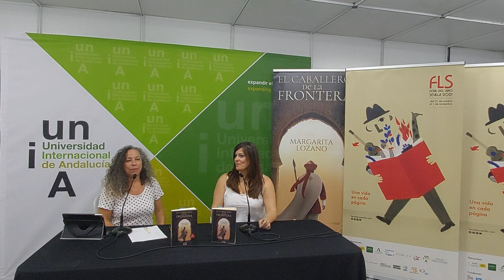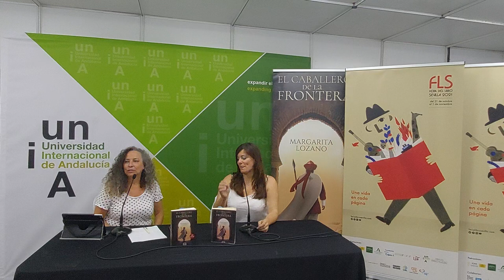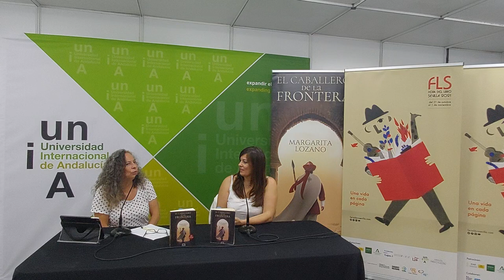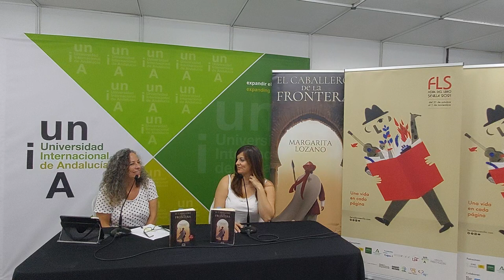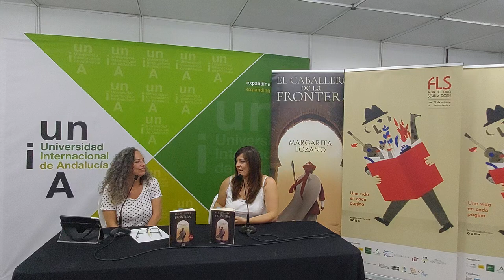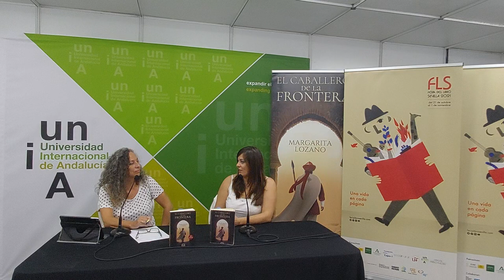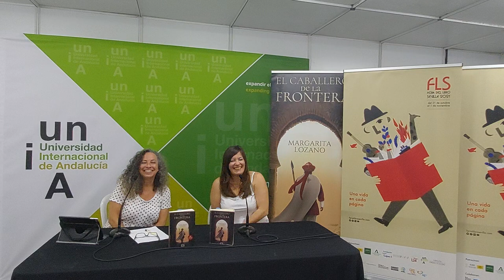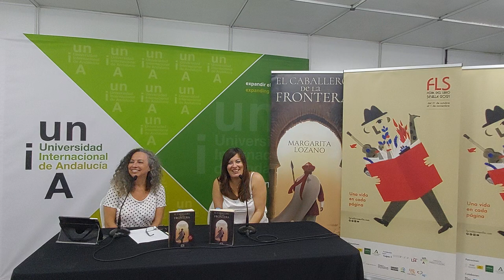Presentación de 'El caballero de la Frontera' en la Feria del Libro de Sevilla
Presentación de 'El caballero de la Frontera' en la Feria del Libro de Sevilla de mano de Elisa Simón, del blog "De al-Andalus a Sefarad", dentro del Espacio Unia.